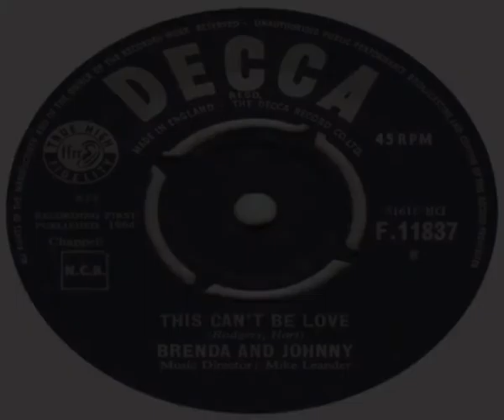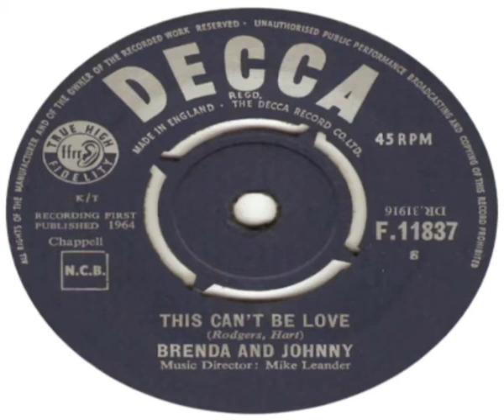Brenda And Johnny This Can't Be Love B Side 1964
B-Side of a very Famous TV Theme?.

Brenda And Johnny - This Can't Be Love 1964